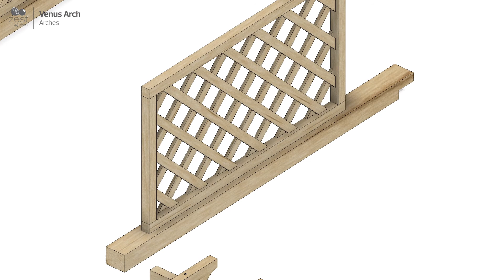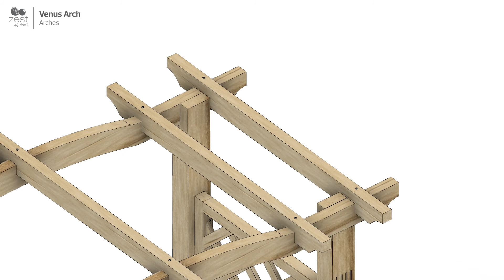Venus Arch by Zest (Animated Assembly Guide)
The Venus Arch enhances any garden walkway with its curved roof and diamond trellis side panels.  It is aesthetically pleasing in its natural state and covered in a variety of your favourite climbing plants. A strong structure with 90mm sized posts that can be secured in the ground with the optional fixing kit.

Pressure Treated
10 Years Guarantee Against Rot

Sizes (W x D x H):
1.80m x 1.06m x 2.10m
Width between posts 1400mm

Zest has always aimed to leave as little impact on the environment as possible, and being an FSC® certificate holder (FSC®C114990), the Venus Arch has been manufactured using responsibly sourced, FSC®  timber.